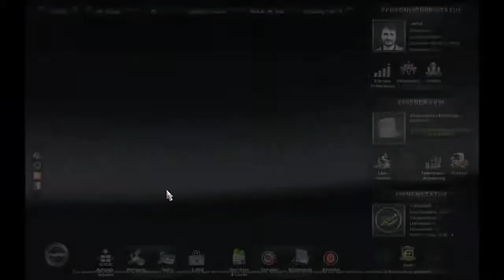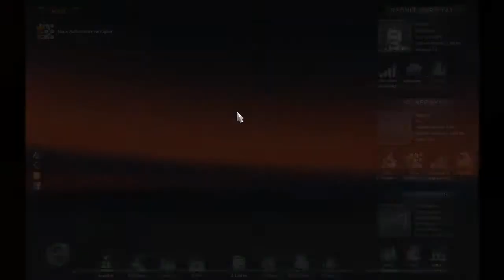Let´s Play Eurotruck Simulator 2 #011 Kredite